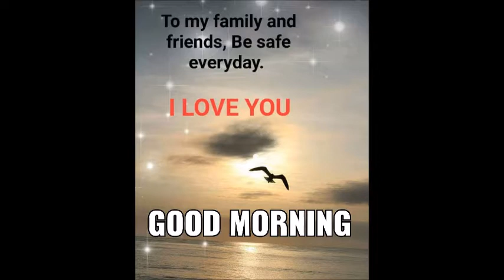Top 10 Motivational Quotes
Motivational quotes,
Motivational video
Quote of the day in English
Success quotes
Success quotes in English
Quotes
Life quotes
Inspirational quotes
Inspirational quotes
for all occasion quotes
visit: brainyquote.live

●▬▬▬▬▬▬▬▬▬▬▬ஜ۩۞۩ஜ▬▬▬▬▬▬▬▬▬▬▬●
●▬▬▬▬▬▬▬▬▬▬▬ஜ۩۞۩ஜ▬▬▬▬▬▬▬▬▬▬▬●